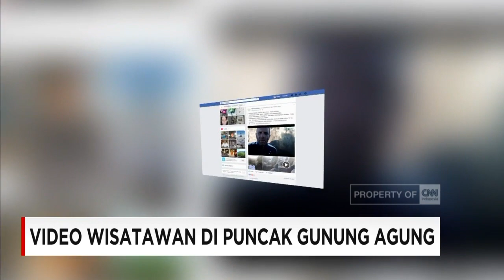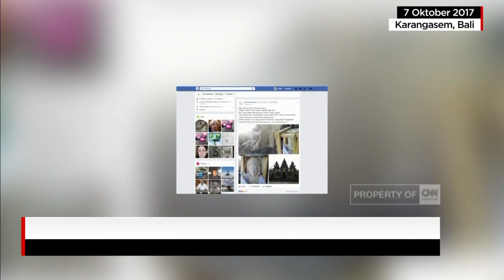Viral Bule di Puncak Gunung Agung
Setelah video Mangku Mokoh viral di dunia maya , kini kembali muncul video seseorang yang berada di puncuk Gunung Agung . Kali ini adalah video yang diambil dan diunggah oleh wisatawan asing . Mengetahui hal tersebut , pengamanan di pos pendakian akan semakin diperketat .

Like & Follow Facebook:
CNN Indonesia

cnnindonesia